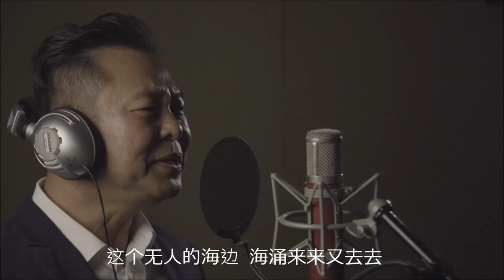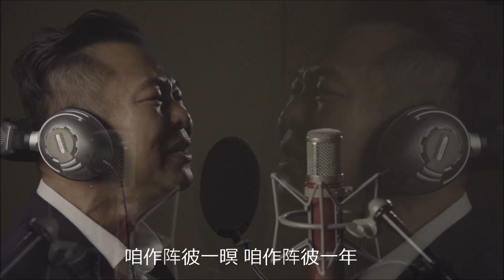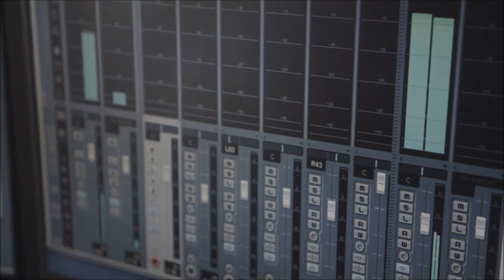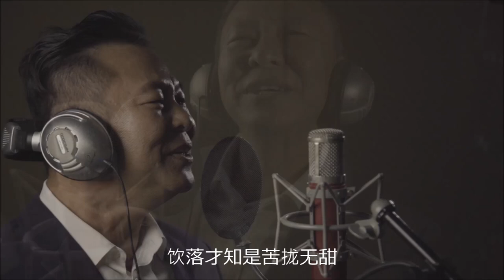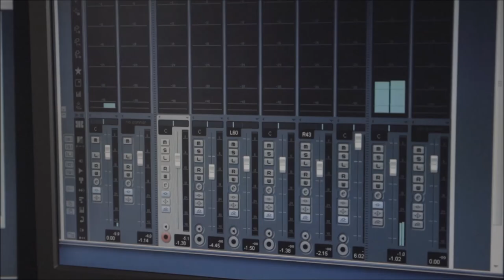傅子文 “作阵彼一暝” （ 黄金年华 2018 第一系列 冠军歌手）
傅子文 是一位很好的实力派歌手， 音色清晰有力
歌唱感情丰富 十分投入  完全呈现在脸上的表情和歌声
歌曲表达 句句唱出歌曲的韵味
在舞台演唱台风自然稳健